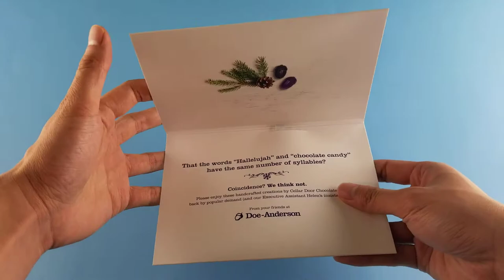[soundCARD] Doe-Anderson Customized Musical Holiday Greeting Card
Doe-Anderson is one of the oldest advertising agencies in the United States. They have been providing marketing solutions to companies in different industries since 1915. Their services include media and digital production, promotional and public relations, trade partnerships, and data analytics among others.

Doe-Anderson is using bigDAWGS’ Musical Greeting Cards as part of their Cellar Door Chocolates holiday gift this 2019. To learn more on how Doe-Anderson can help you and your business, visit doeanderson.com now!